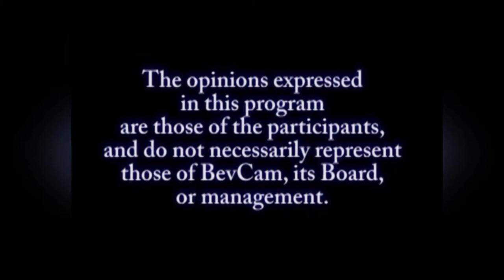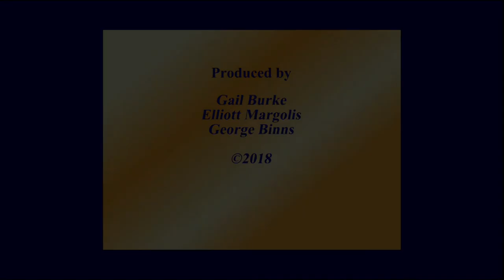What's Happening 8 2 2018 With TaylorArmerding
Conversation with Taylor Armerding syndicated conservative Opinion writer for the local press.